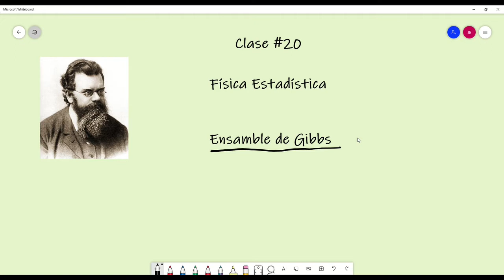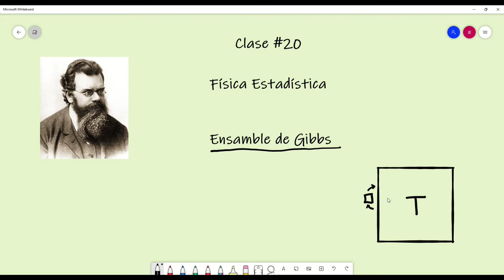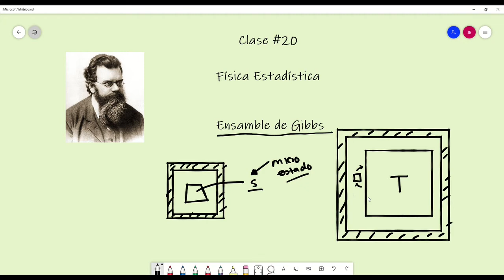Clase #20. Curso de Física Estadística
1.Ensamble de Gibbs
2. Conexión entre la función de partición (Z) y distintas cantidades termodinámicas